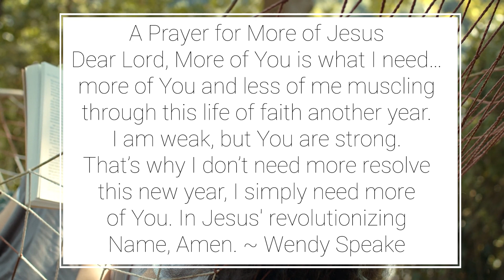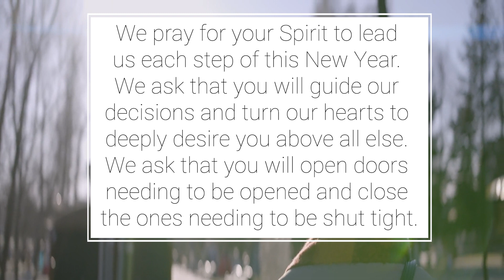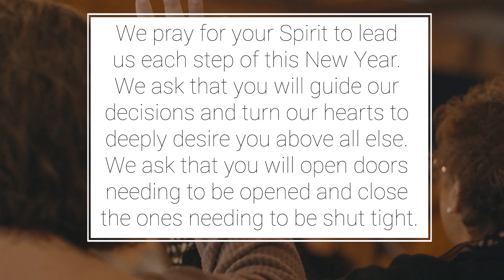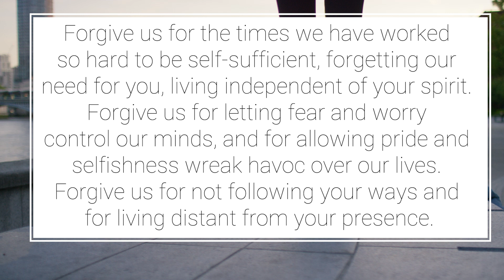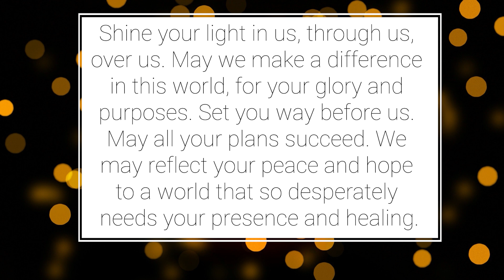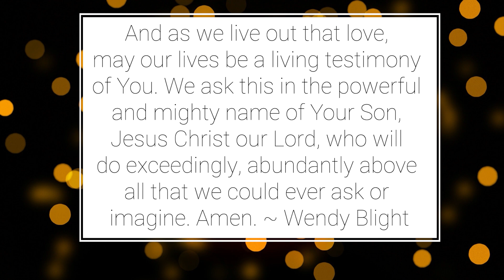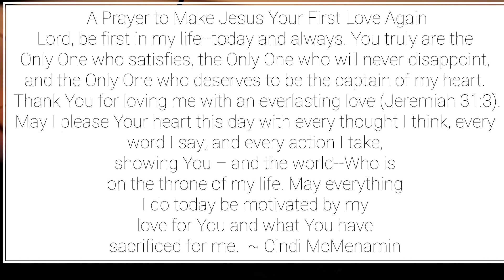Power Filled Prayers for the New Year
Each New Year offers time to reflect and move forward in God's purpose and promises in your life. This past year may have brought plenty of unexpected challenges for you, but the beginning of a new year offers a time of renewed hope and commitment. As you recall God's love and faithfulness, you can look forward to the coming year. Instead of focusing on resolutions, focus on your relationship with God!

New Year prayers are a wonderful way to voice your desires to God. Keep these close by at the start of the New Year and use them throughout the year to remind yourself that God is with you and for you. May these prayers bring you hope, comfort and peace throughout the coming year.